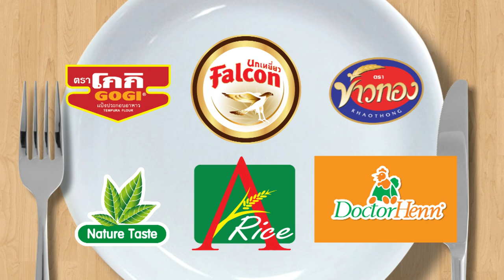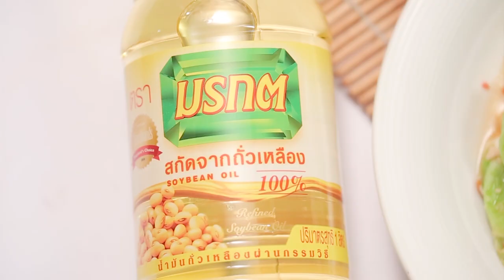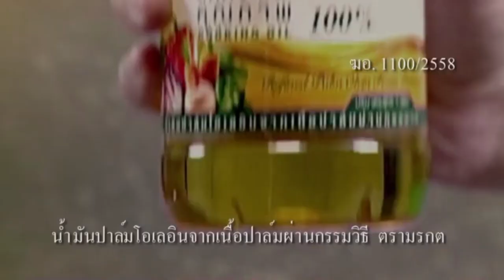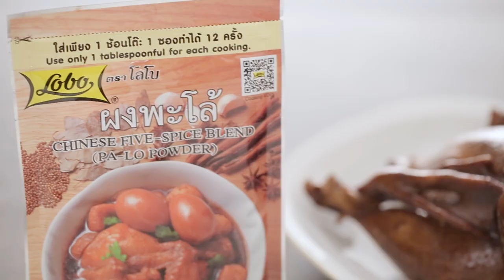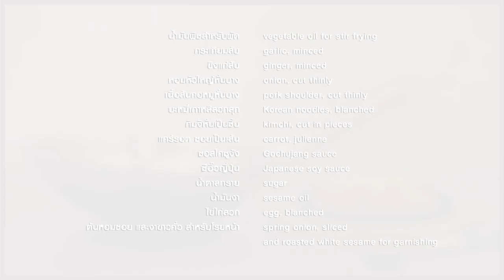โอวว์ "อ.ยิ่งศักดิ์" โดน "อู๊ด เป็นต่อ"ลวนลาม!! l กินได้ก็กิน l EP 84 l FULL